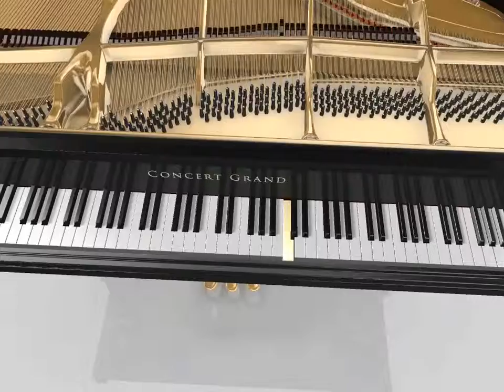The Piano 3D Recording